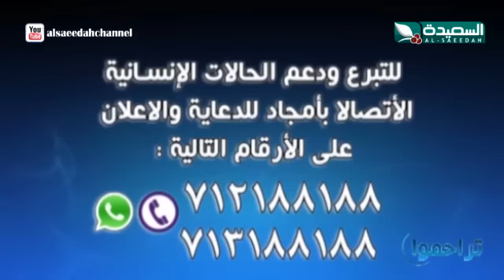تراحموا 2017 - الحلقة الرابعة عشرة 14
الحلقة الرابعة عشر 14 من برنامج تراحموا ، من إعداد وتقديم عبدالملك السماوي ، حصرياً على قناة السعيدة خلال شهر رمضان المبارك 2017م 1438هـ .